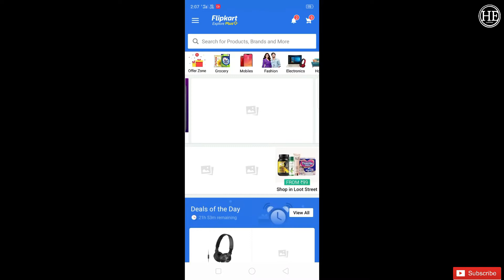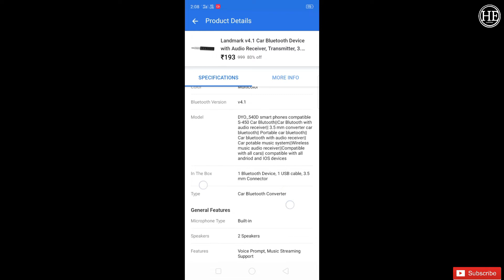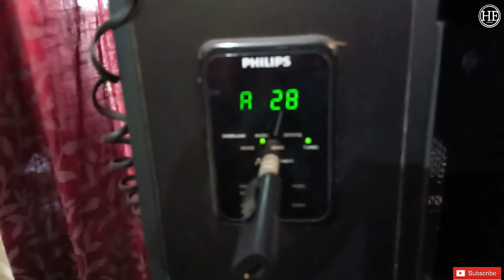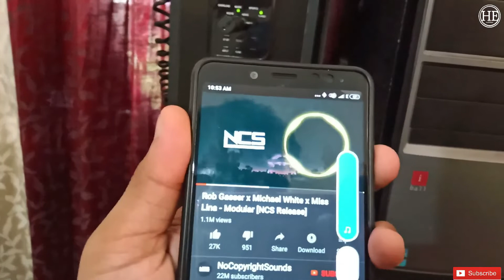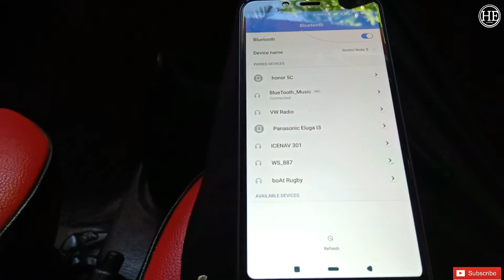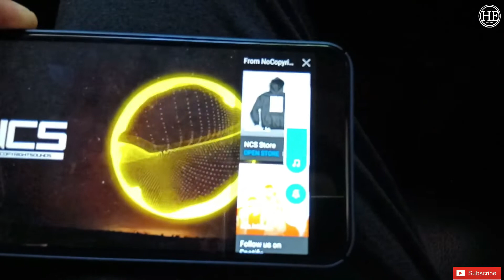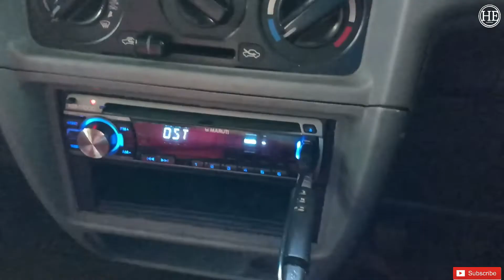Bluetooth Receiver| Convert Old Music player to Bluetooth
Bluetooth Receiver